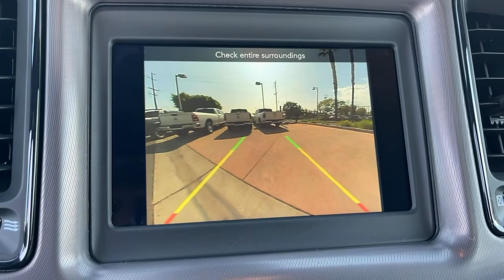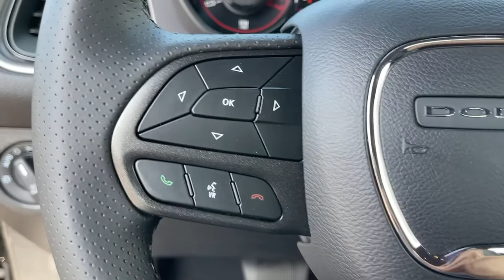2022 Dodge Challenger Monrovia, Pasadena, Los Angeles, Montebello, Azusa, CA B211570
Pitch Black Clearcoat New 2022 Dodge Challenger SXT available in monrovia, California at Monrovia CDJR. Servicing the Pasadena, Los Angeles, Montebello, Azusa, CA area.

Monrovia CDJR
1305 S Mountain Ave